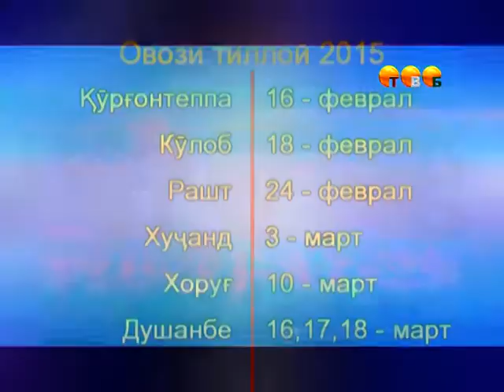Анонси “Овози тиллоӣ – 2015”